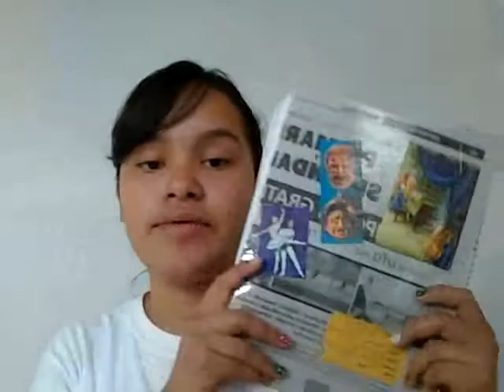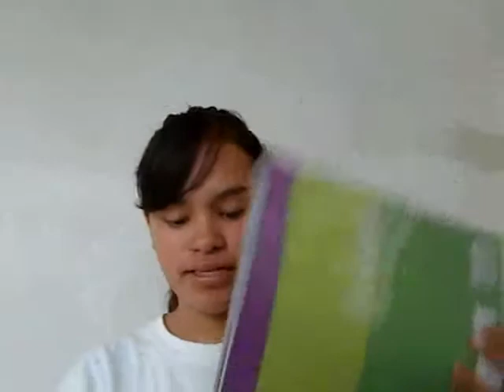♥ ¿Que llevo en mi mochila? :) By:mely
Hola chicas espero que les guste y si se preguntan porq tardamos tanto en subir videos es porque yo no tengo camara entonces hasta ahorita tuve una que no es mia espero les alla gustado y dejenos sus peticioones un beso y
LES DEJO LOS LINK DE UNA PAGINA DE MIS AMIGOS Y MIA